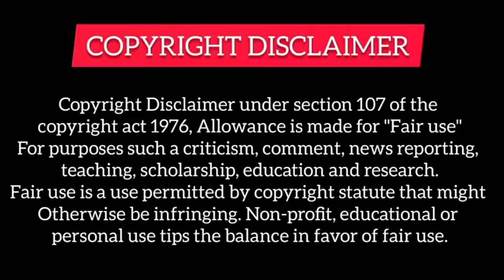Rude Wolf boy Human Princess Lovestory❤️ Wolf prince wants to take revenge from his childhood love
💓Timeless Love [Psycho Boyfriend]

💓PSHYCO BOYFRIEND

Rupal Explain
richboypoorgirldrama
richboypoorgirllovestory
High School Korean drama
Highschoollovestory
Highschoolkoreandramainhindi
School lovestory
Ateen2drama
Cuteprogrammer
Dinewithlove
Dylanwangdrama
Meteorgardenchinesedrama
Koreandramakissscenebts
Businessproposal
Oathoflove
Starcrossedlovers
highschoollovestory
forcedmarriegedrama
forcedkissdrama
forcedkissscenedrama